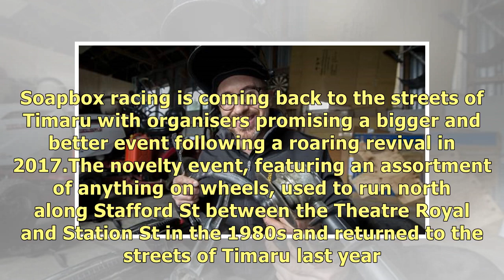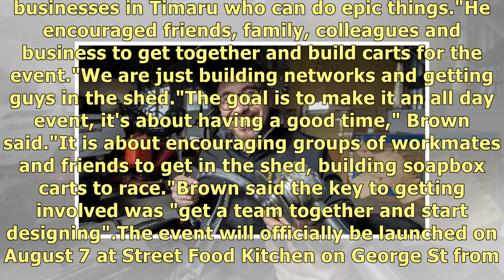Bigger and better soapbox derby pitched for Timaru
AL WILLIAMS Last updated 12:22, August 3 2018 The TiMOru Soap Box Derby is returning so here's a cha.